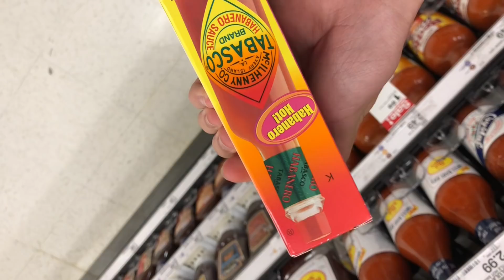EAT IT OR WEAR IT CHALLENGE